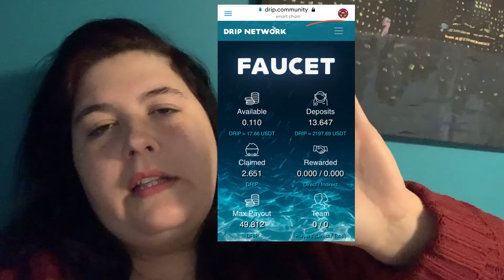How I turned $1k into $2.3k in 4 weeks- drip community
Drip (my buddy link):

drip.community/faucet?buddy=0xf7a6bfD9281b1F607Cbab0293C9536c47F936154

Drip telegram…. Scroll to bottom & click telegram:

drip.community/faucet?buddy=0xf7a6bfD9281b1F607Cbab0293C9536c47F936154

Brixenta.com

I hope this video helps you in your pumpkin spice adventures! For those that don't know, my name is Brixenta. I'm a singer/songwriter/musician, as well as a visual and tattoo artist. Why should people in the music industry care about NFTs?! Djs, producers, singers, musicians. These things can make you and your fans money!

letters and postcards can be sent to:
Brixenta
1511 E Empire St

Scotland original art gift shop